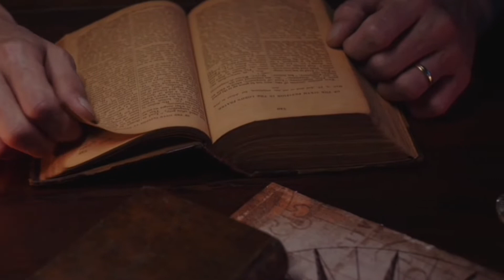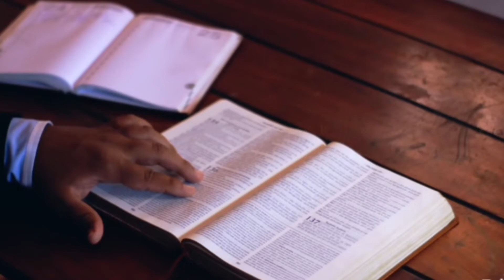🙏Oración y salmos para poder hablar con Dios en paz en la noche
oración en vivo. para poder hablar con Dios en la intimidad en bueno hablar con Dios en este vídeo vamos a poder hablar con nuestro creador y conocerle más en lo secreto

oraciondelamañana meditación y oración para habrá con Dios. como orar